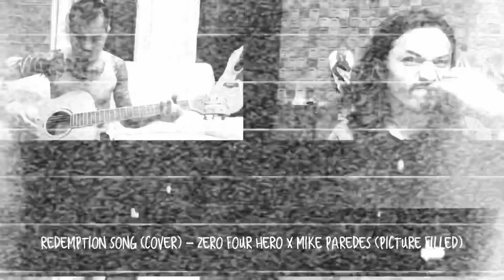Redemption Song (Cover) - ZERO FOUR HERO x Mike Paredes of Picture Filled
Redemption Song (Originally by Bob Marley)